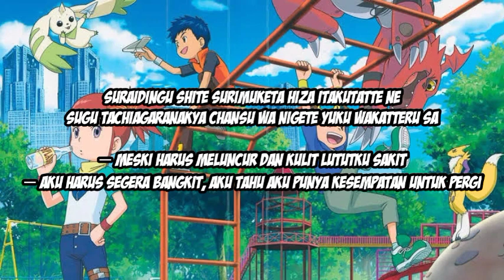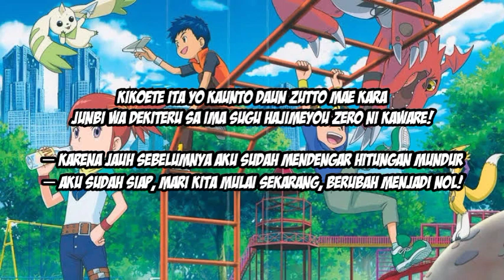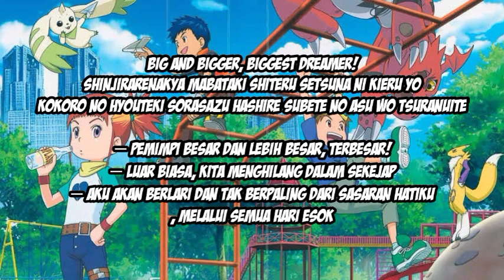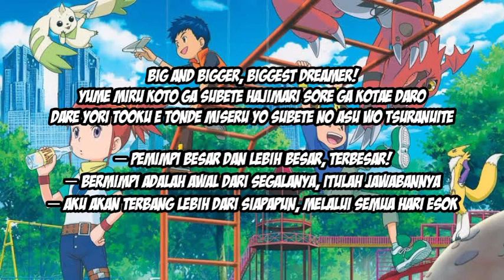Ost opening Anime Digimon Tamers The Biggest Dreamer - Kouji Wada Lirik dan terjemahan Indonesia